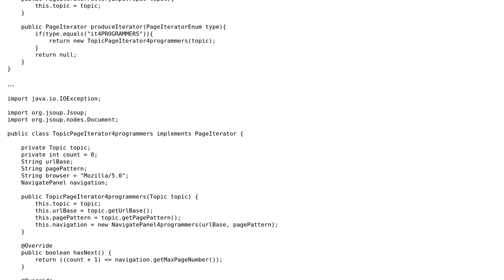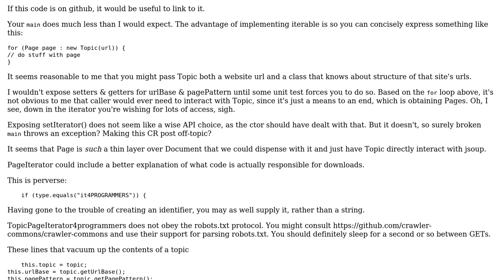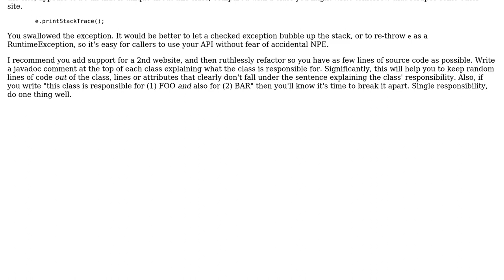Code Review: Part of web crawler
With thanks & praise to God, and with thanks to the many people who have made this project possible! | Content (except music & images) licensed under CC BY-SA | Music | Images & others | With thanks to user wBacz user J_H user 200_success and the Stack Exchange Network Trademarks are property of their respective owners. You are responsible for your own actions.